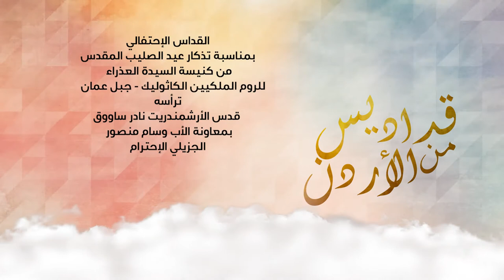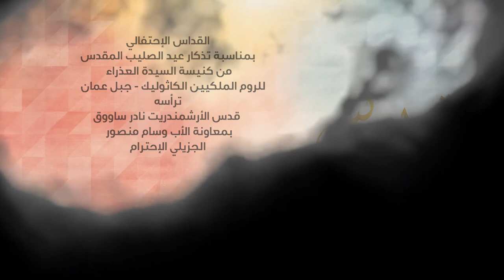نور سات الأردن : القداس الإحتفالي بعيد الصليب من كنيسة السيدة العذراء للروم الكاثوليك /جبل عمان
ترأس القداس
قدس الأرشمندريت نادر ساووق
الجزيل الإحترام